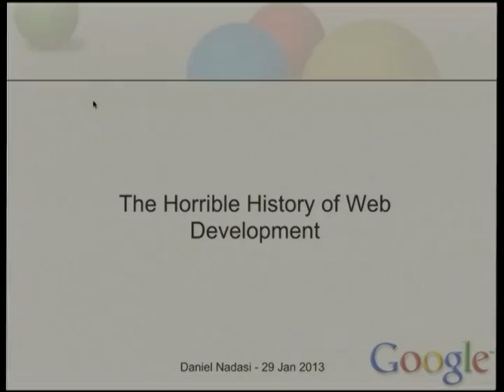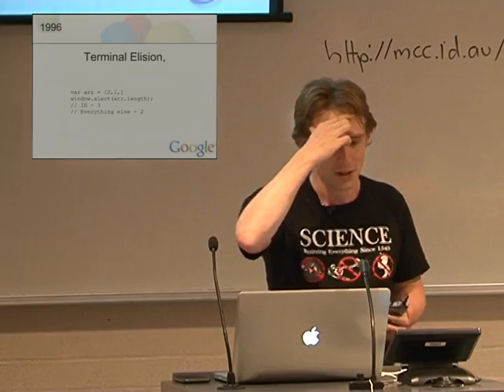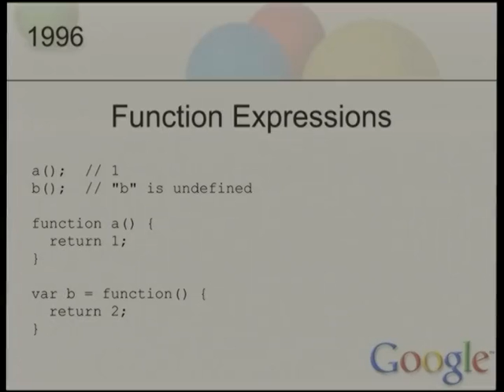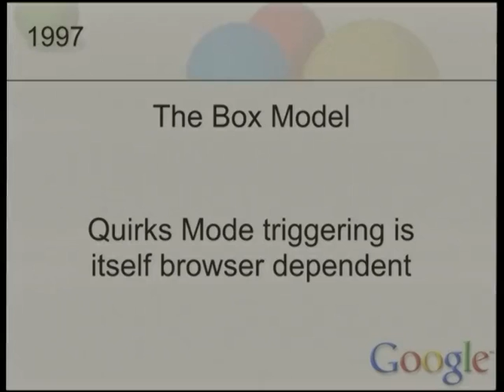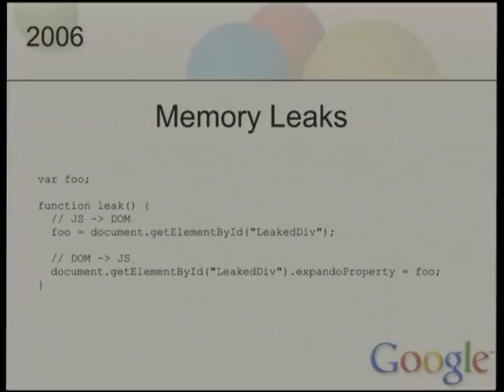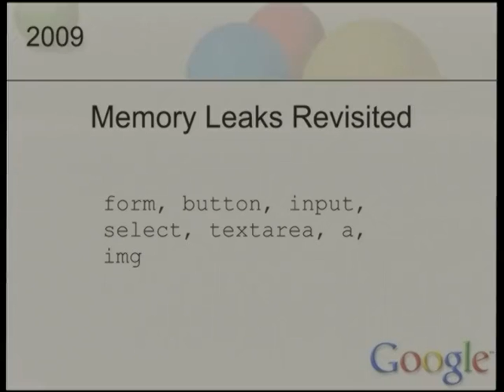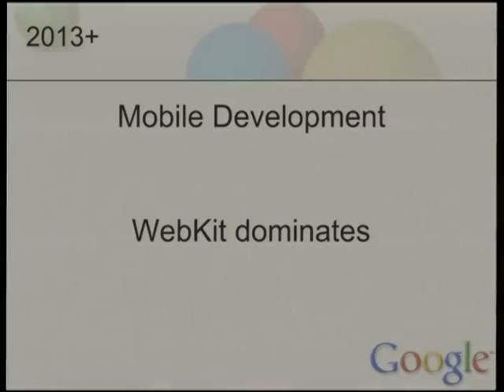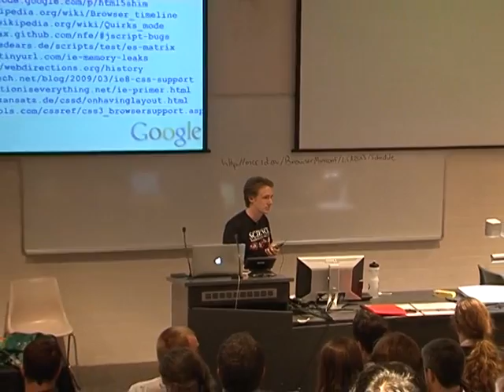The Horrible History of Web Development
Presenter(s): Daniel Nadasi